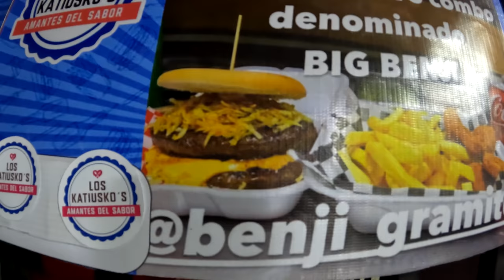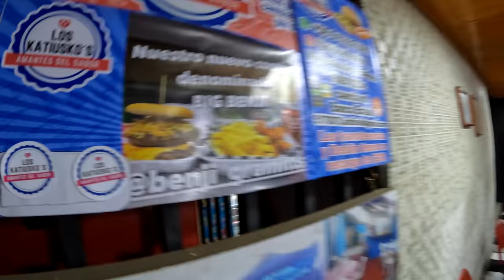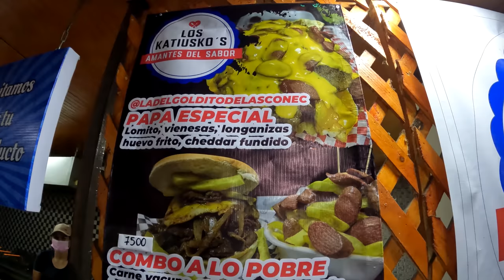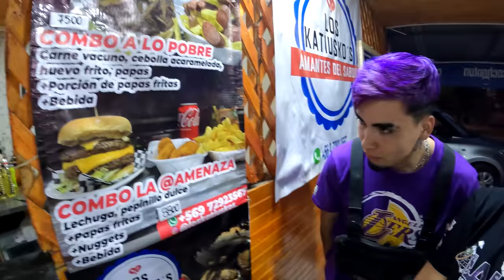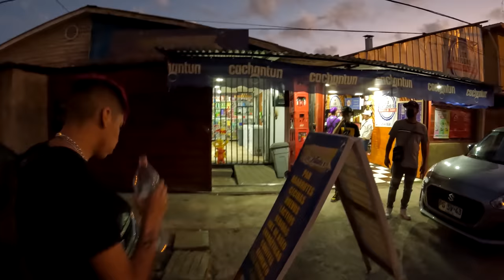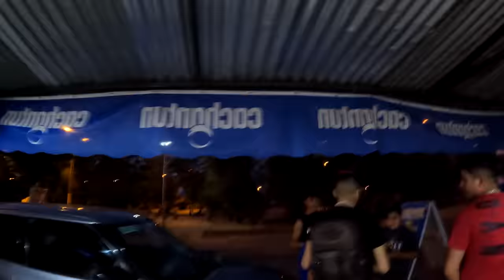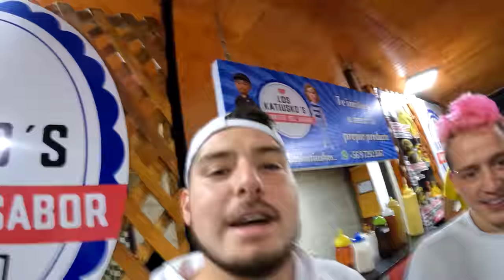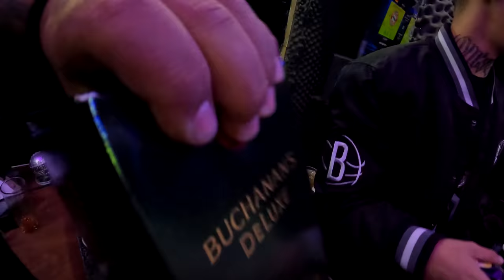UN SIMPLE VLOG SE SALE DE CONTROL🤯🎉😂 SAYIAN JIMMY/BENJI GRAMITOS/TRACY MCGRADY/VAC/CAOZ Y MÁS🔥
Auspiciadores:
-Monster Energy
-@loskatiuskos_ en Instagram.
-@gordanbrand en Instagram.